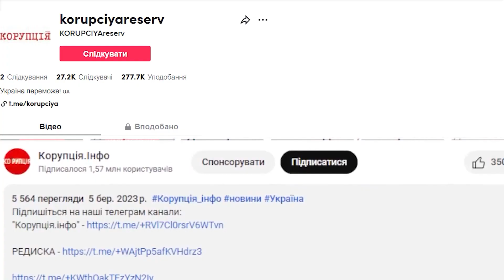У боргах, як у шовках! Огнєвич в ауті: АЖ ТАКА СУМА? Фінансов яма, як Маріанська впадина-оце влипла!